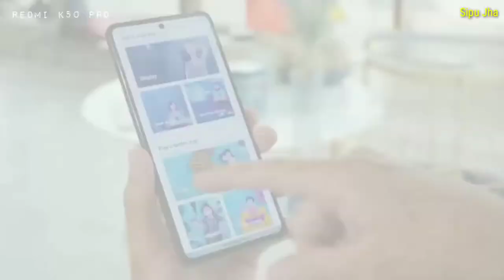redmi k50 full unboxing and review video